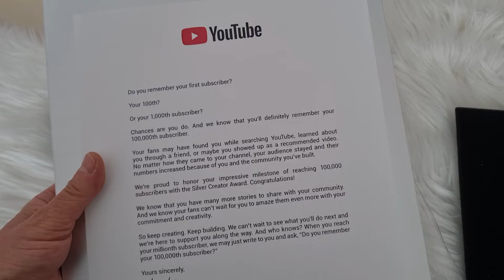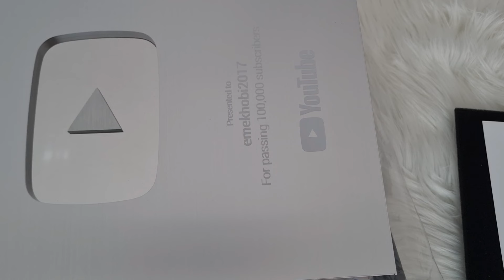Amigurumi/Başarı Ödülüm/Plaketimi Almanın Mutluluğunu Yaşıyorum